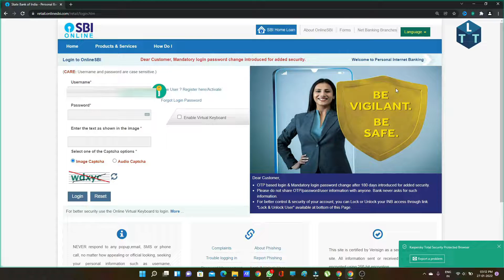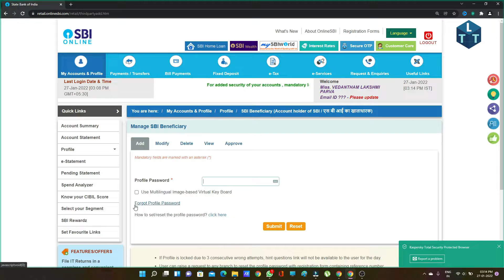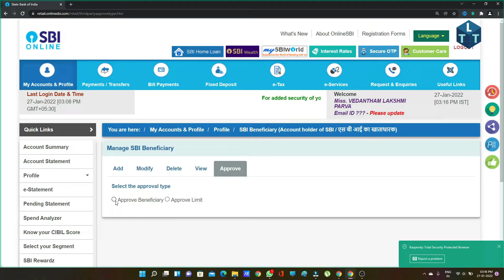How to add beneficiary to SBI NET banking | How to transfer large fund | Lucky Tech Talks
Hello friends In today's video, I have shown to you how you will add SBI Online Banking Beneficiaries and transfer Large Fund in sbi net banking , how to add benficiarie account in sbi net banking in telugu